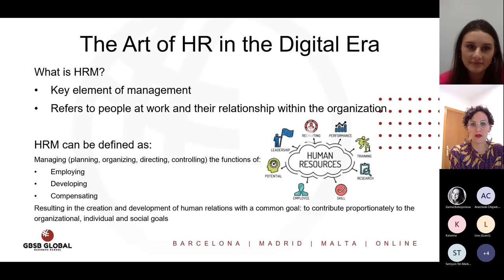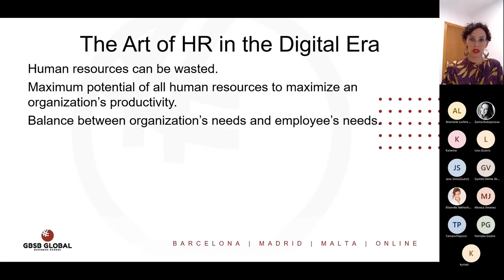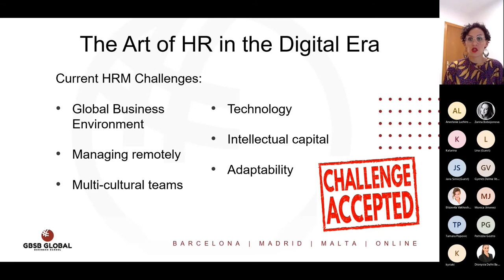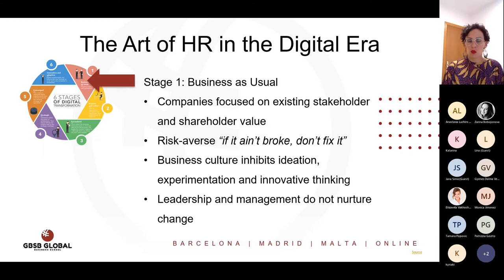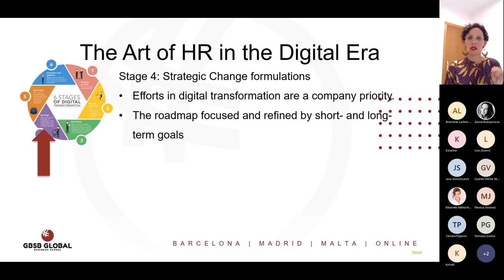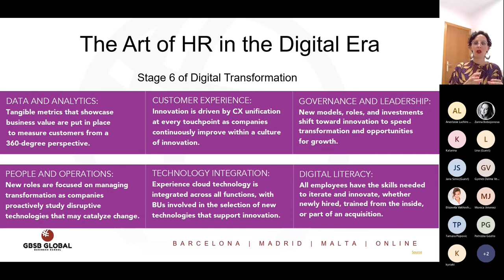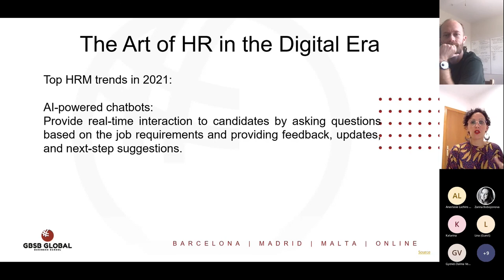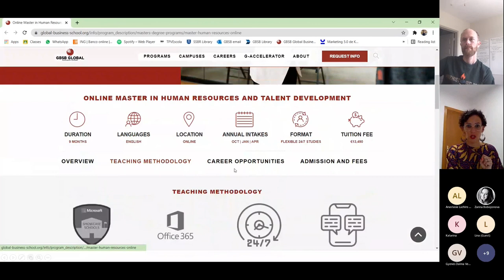Art of HR in the Digital Era: Webinar Series GBSB Global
The post-pandemic era brings major intracompany transformations with many companies having to reimagine and reconfigure their workplace policies and procedures. Employees can expect to encounter change, as new disruptive trends emerge in the HR and Talent Development sector. Join our Professor, Laura Pérez Silvestre, in the discussion of traditional and emerging Human Relationship Management strategies, the latest industry trends and professional opportunities, and what to expect in the future as we move towards further digitalization, diversification, and global team building.